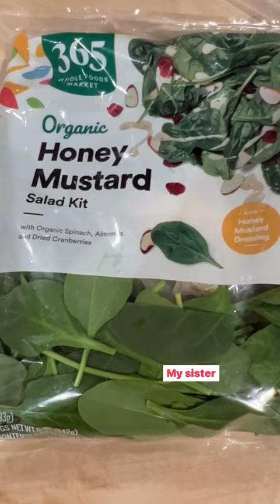Week 3 weight loss results! 🎉